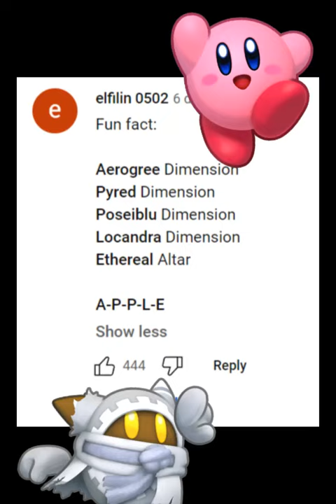Kirby Fun Fact of the Day 🍎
Kirby Fun Fact for the Day 🍎
WATCH THE FULL REVIEW HERE ^

I want to die. Dear Void Termina please taketh my soul boss away